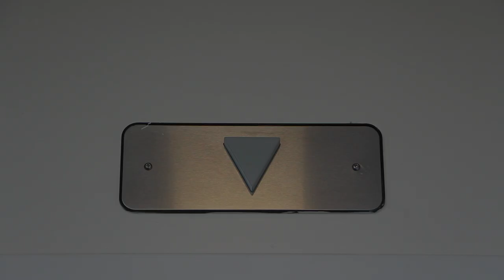Jonathan Murphy Take my glasses away